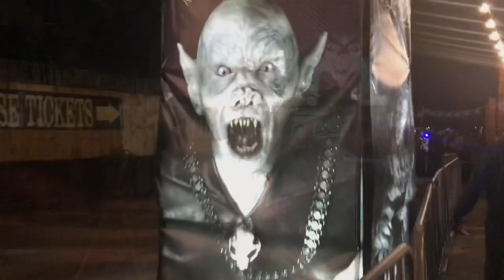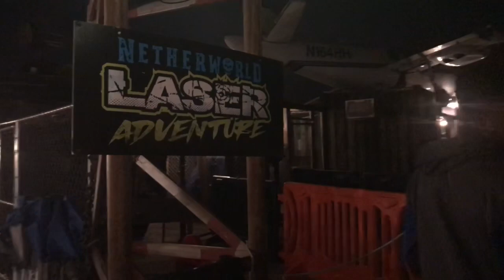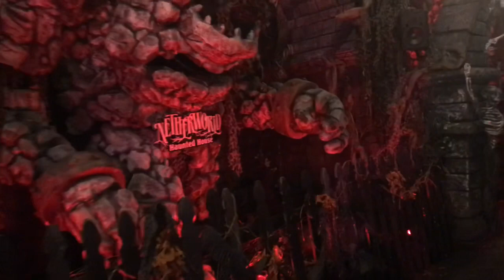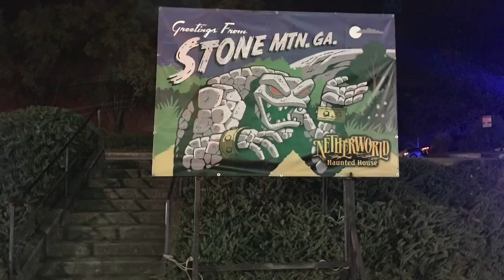Netherworld Haunted House 💀🎃